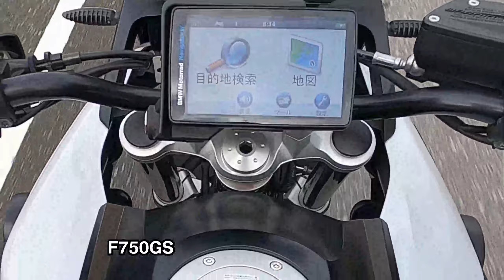選択目安シリーズ⑪ F750GSとF900XRの選択をどう検討？やはり街中やワインディングメインでの絶対パフォーマンスを重視するか？それとも乗りやすさを重視するか？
0:00　オープニング。
1:11　はじめに
1:50　F750GS走行①
2:08　F900XR走行②
2:45　2車の位置関係について
3:50　F750GS走行②
6:45　F900XR走行②
7:22　装備面に関して
8:19　F750GS走行③
10:00　F900XR走行③
11:55　2車走行してどうか？
13:48　F900Rのハンドル切れ角に関して
14:07　F750GSのハンドル切れ角。
14:22　F900XRのハンドル切れ角。F750GSとほぼほぼ同じ？
15:10　航続距離について
15:37　最後に

今回の2車の検討、当店はよくあるケースです。皆様いかがでしょうか？